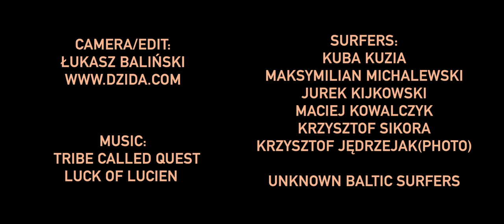damn good day at Chałupy - surfing in Poland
Jeden z najlepszych dni w historii polskiego surfingu. Rok 2018, dzień po zawodach Polish Surfing Challenge, na których pojawili się wszyscy najlepsi surferzy z Polski. Maks Michalewski, Kuba Kuzia, Jurek Kijkowski i inni - tego dnia nie zapomni żaden z nich.

Materiał długo przeleżał w szufladzie u Łukasza Balińskiego, odpowiedzialnego za Dzida Film Studio. Na szczęście razem z DaSeaPeople postaraliśmy się, żeby powstał ten film, który pokazuje surfing w Polsce na poziomie, o którym większości z nas pozostaje tylko pomarzyć.